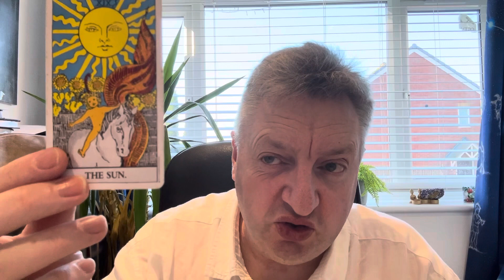Gemini weekly star sign 12th to 18th 2024